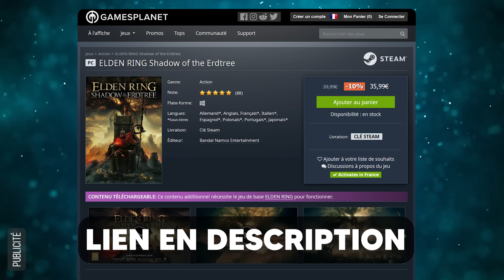GUIDE-TUTO SHADOW of the ERDTREE : Où Trouver la LAME DANSANTE DE RANAH & Build Rapide !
➡️ Acheter Shadow of The Erdtree (PC) à -10% via ce lien aide à soutenir la chaine :

Dans cette vidéo je vous montre comment récupérer La Lame Dansante de Ranah dès le début du jeu avec la tenue Danseur. Et je vous montre l'arme sur un Build dextérité niveau 130 et les stats niveau 150 avec une bonne nouvelle pour les joueurs du Katana de Malenia.

00:00 - Intro
00:34 - Publicité Gamesplanet
00:56 - Se rendre à la Côte Céruléenne.
04:15 - Récupérer la Carte
05:24 - Passage secrêt vers le Mausolée
06:32 - Affronter la Danseuse
07:30 - Build Rapide, Explications Niv 130 & 150

Musiques :
"Atlas" @WhiteBatAudio
"The House" Monin